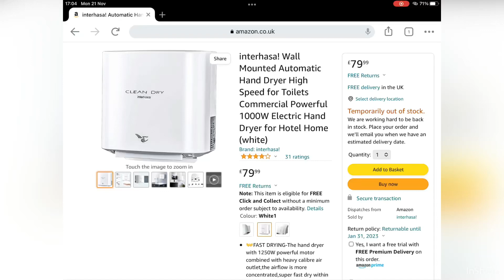For @Everyday Everything INTERHASA CLEAN DRY?!